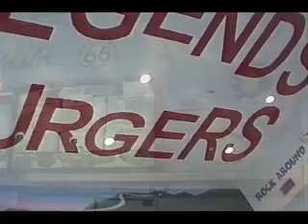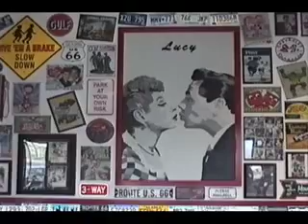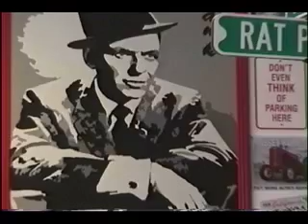Wall Art by Allyson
Wall Art by Allyson's sampling of her mural portfolio.